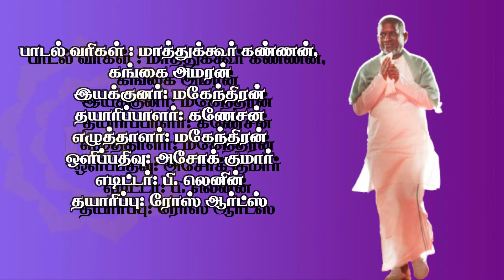Ilayaraja || Metti Metti 461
திரைப்படம்: மெட்டி
வெளியீடு: 14 ஜனவரி 1982
பாடகர்கள்: ஜென்சி, ராஜேஷ், ராதிகா,
                    கோரஸ்,பிரம்மானந்தம்,சசிரேகா, கோரஸ்,
                    இளையராஜா, எஸ்.ஜானகி
பாடல் வரிகள் : மாத்துக்கூர் கண்ணன்,கங்கை அமரன்
இயக்குனர்: மகேந்திரன்
தயாரிப்பாளர்: கணேசன்
எழுத்தாளர்: மகேந்திரன்
ஒளிப்பதிவு: அசோக் குமார்
எடிட்டர்: பி. லெனின்
தயாரிப்பு: ரோஸ் ஆர்ட்ஸ்